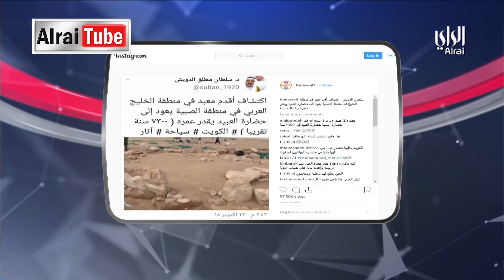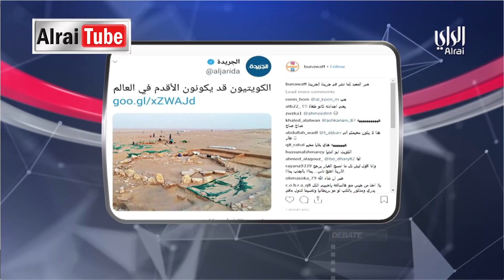لقاء الراي | 2018-11- 25| تقديم سميرة عبدالله